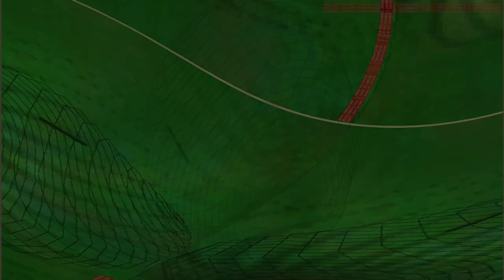Movie 24 08 24 11h18m41s